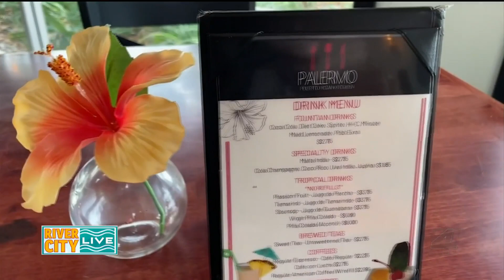Puerto Rican flavors in Orange Park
We get a taste of some Puerto Rican flavors at Palermo in Orange Park.